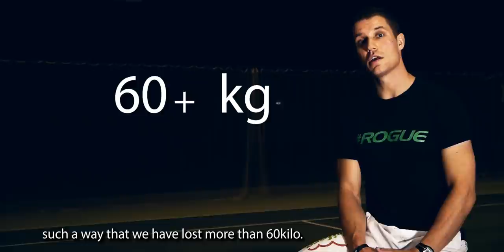Bas Wortel en Dirk Peeters het succesverhaal (by Stefan Hegenberg)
Bas Wortel had great results with Dirk Peeters. This is the story of, how to lose 60kg and get fit in 12 month.